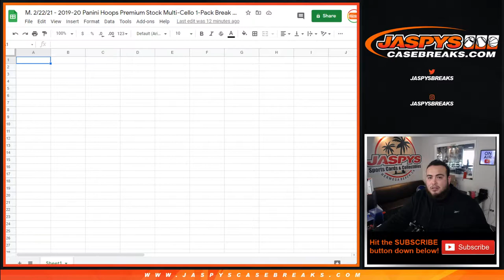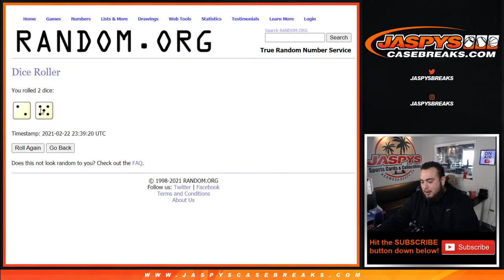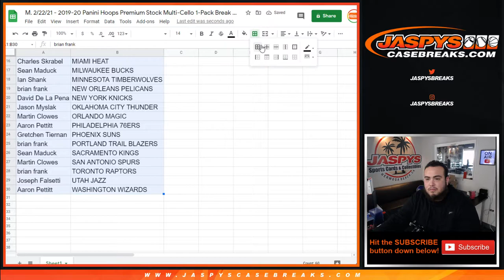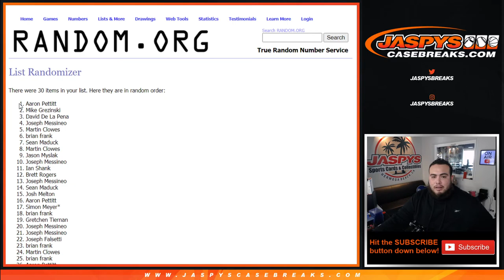M. 2/22/21 - 2019-20 Panini Hoops Premium Stock Multi-Cello 1-Pack Break #10 #*RT*